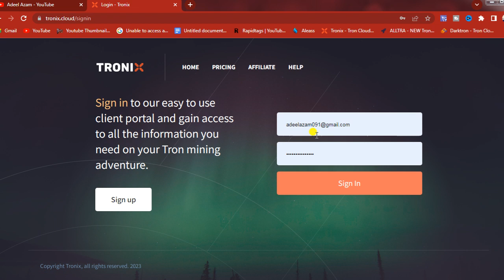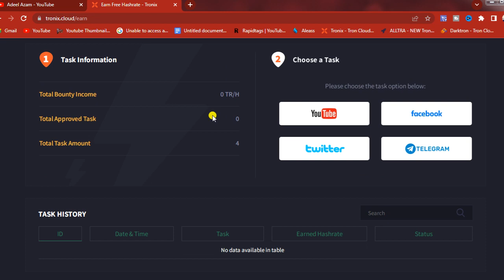Mine 1 Bitcoin in 45 Minutes|Free cloud Mining Website2023|Mining App For Android|Bitcoin Mining2023